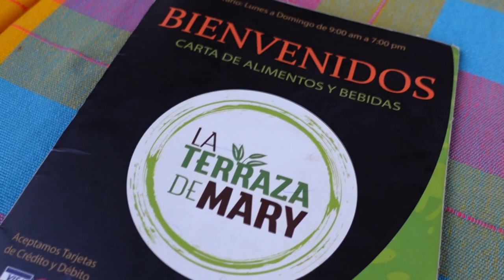Off the Beaten Path in Colima, Mexico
Colima, Mexico is the 4th smallest state in the country, it’s no wonder why it doesn’t see a lot of tourism. In this video, we explore some of Colima’s rural towns. First we visit El Remate, where we have a delicious meal at the restaurant “El Remate, Tradición y Sabor.”

Then, we make our way to La Yerbabuena, the community closest to the Volcan de Fuego de Colima (The Fire Volcano of Colima, one of Mexico’s most active volcanoes).

Lastly, we end the day at La Terraza de Mary, a coffee shop with a great view of the volcanoes.

We're Jim and May, a gringo/Mexican married couple dedicated to helping you learn Spanish and travel the world with confidence. We teach "real-world travel Spanish" to show you how to navigate the Spanish-speaking world. Learn about places to visit, cultural differences, food, and the traditions that make each country unique. Learn Spanish, travel the world. ¡El camino es el destino!

If you are preparing to go on your own adventures and would like to support us in some way, using these links will help do exactly that. If you have any questions about the companies, please let us know.